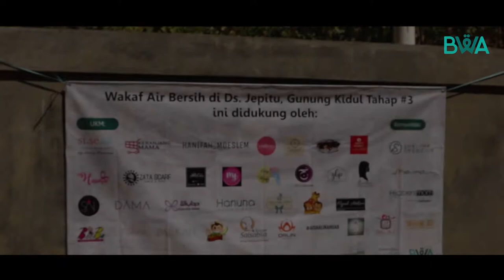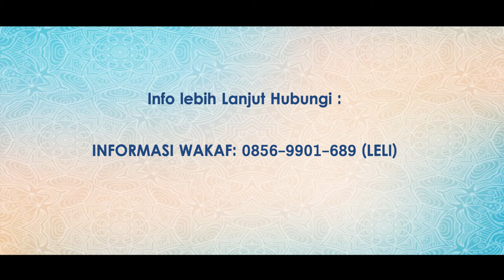Project Trip Komunitas HijabersMom, MT Mana, dan BWA ke Jepitu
Perasaan haru dirasakan oleh komunitas wujudkan wakaf yaitu @taklim.mana dan @hijabersmom_hmc saat melihat langsung para teknisi air bersih masuk ke dalam Gua Pulejajar di Jepitu, Gunung Kidul, DIY. Ibu Tina dari @hijabersmom tidak menyangka bahwa proses agar air dapat diambil dari dalam gua sangat berat hingga harta yang telah diwakafkan seakan tidak sebanding dengan pengorbanan para tim teknis.
Selain melihat langsung projek air bersih di Jepitu, moment bersama komunitas wujudkan wakaf di Gunung Kidul juga diisi dengan berbagi kerudung & gamis dari komunitas @taklim.mana @hijabersmom_hmc dan @fennysaptalia.id untuk para ibu-ibu di desa setempat.
Akhir kata semoga semua yang terlihat dalam realisasi wakaf air bersih atau Water Action for People di Jepitu, Gunung Kidul mendapat keberkahan hidup dari Allah Subhanahu wata’ala
Dengan adanya Komunitas Wujudkan Wakaf di @wakafquran, kami berharap para komunitas muslim pun dapat menikmati keberkahan disetiap sendi-sendi kegiatan islami. Komunitas juga berkesempatan dapat menikmati mendistribusikan Al Qur’an serta pembinaan di daerah terpencil.
Mari bersinergi untuk ummat bersama @wakafquran melalui program Komunitas Wujudkan Wakaf. Komunitaspun dapat memulai langkah bersama mennjadikan wakaf sebagai gaya hidup!
Hubungi 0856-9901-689 (Leli) untuk infomasi lengkapnya